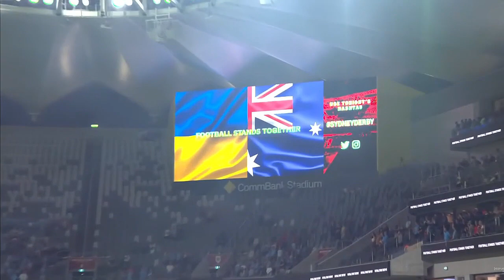Western Sydney Wanderers vs Sydney FC Highlights All Goals A-League 5.03.2022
Western Sydney Wanderers vs Sydney FC 2-0 Highlights All Goals A-League 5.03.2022

Tomer Hemed 37'(pen)
Keanu Baccus 52'